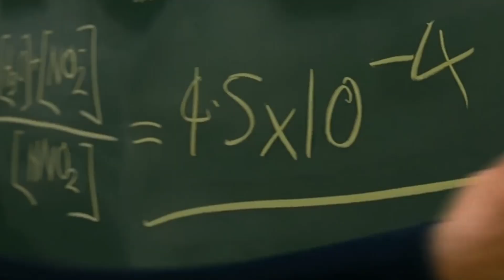New Super-Skrull Powers and Abilities Explained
The teaser trailer for Marvel Studios’ upcoming MCU series Secret Invasion on Disney+ showed us more than just the return of Nick Fury and other former Agents of S.H.I.E.L.D., but it may have revealed a super villain that’s decades old in the comics. Kl’rt is the Super-Skrull, a unique and genetically enhanced version of the otherwise humorous and misunderstood Skrulls we’ve gotten to know thus far in the Marvel Cinematic Universe. With a Fantastic Four movie slated for Phase Six, could we see Super-Skrull use their combined powers during Phase Five first? For a better understanding of what’s in store for the former founder of the Avengers, here are Super-Skrull’s powers and abilities explained!

Chapters:

0:00 - SUPER SKRULL IN THE MCU
0:37 - BACKGROUND & HISTORY
2:35 - POWERS & ABILITIES

Written by: CCJ @CCJdidit
Narrated by: Grant Kellett
Edited by: MA